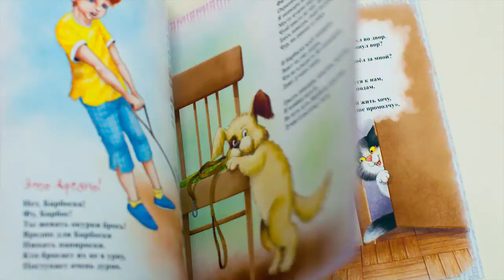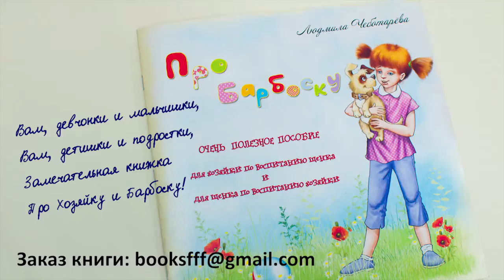Барбоска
Буктрейлер к книге Людмилы Чеботарёвой «Про Барбоску»
Замечательные стихотворения для детей и их родителей

Режиссёр: Марина Дельник
Оператор: Сергей Бойко
В ролях: София Розенберг,
              Джек Рассел - Джой

Book trailer: “About Barboska” by Ludmilla Chebotareva
Wonderful poems for children and their parents

Directed by Marina Delnik
Filming by Sergey Boyko
Starring: Sofia Rosenberg,
             Jack Russell Joy